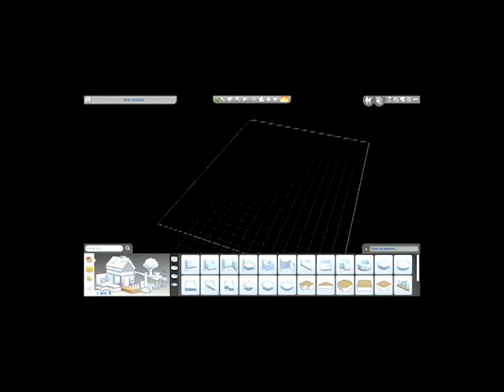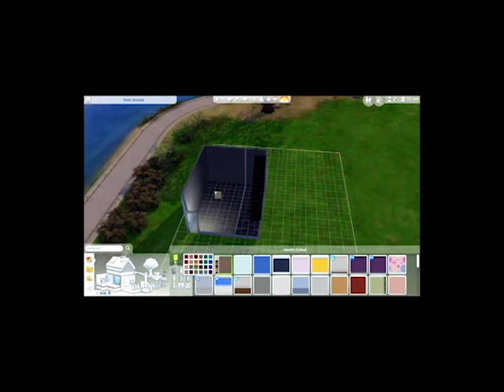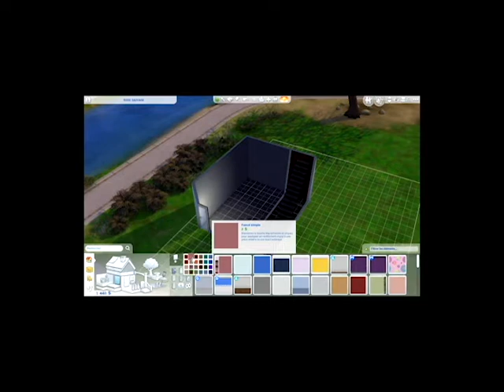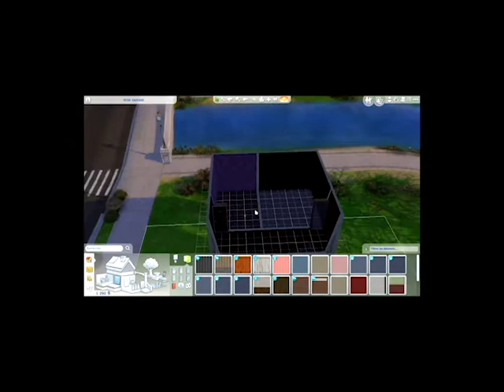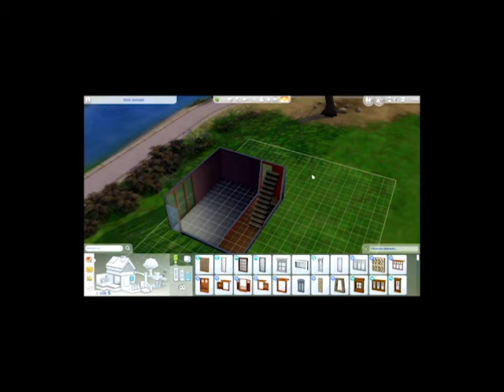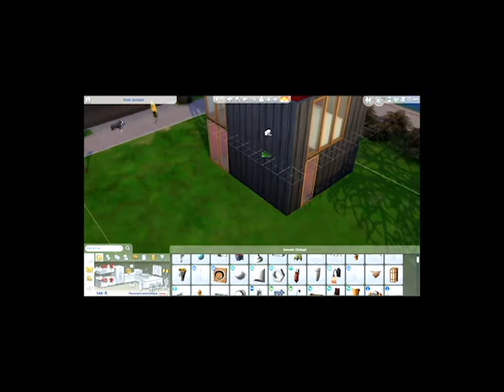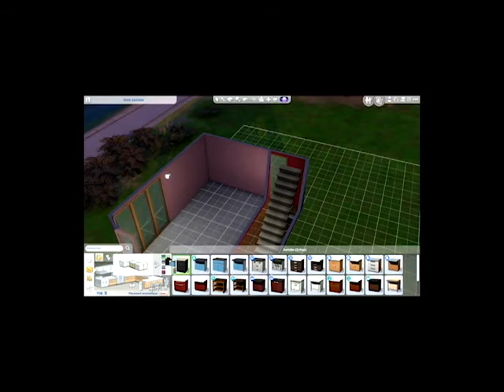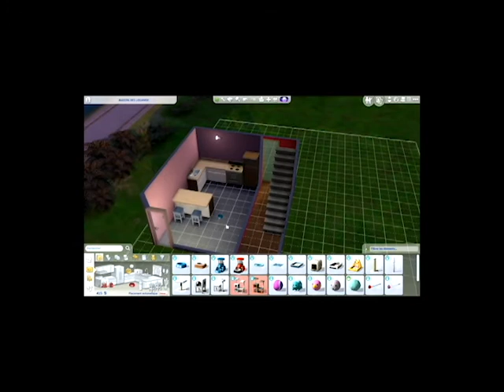construction challange#sims4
voici mon pseudo pour retrouver mes construction dans la galerie des sims 4 lele1679.
vous pouvez y retrouver toute mes construction faite en vidéo ainsi que les construction personnel.
dans cette vidéo j'ai fait un défit d'utiliser seulement un certain montant.